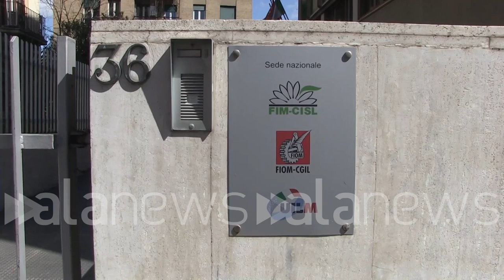CV, Re David: "Confindustria fa pressioni per tenere aperte le fabbriche"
Coronavirus, Re David: "Confindustria fa pressioni per tenere aperte le fabbriche"

"Continuiamo a produrre fusoliere per i Boeing la Boeing è chiusa"

 (Roma). "Lo sciopero generale dipende dall'incontro di oggi con Patuanelli, gli operai fanno tanti accordi e anche qualche sciopero quando le aziende si rifiutano di fare gli accordi per mettere in sicurezza i lavoratori e per chiudere ciò che non è essenziale. Se tutta l'Italia parla di questa emergenza non si può uscire di casa, non si può portare il cane fuori  è impensabile che l'industria lavori come niente fosse. In tutta Europa non sta succedendo questo. Noi continuiamo a fare le fusoliere della Boeing che però è chiusa e quindi le fusoliere ce le teniamo nei magazzini. Confindustria ha fatto pressioni sul governo per aumentare le attività autorizzate a produrre. Stanno allargando le maglie in modo inarrestabile, noi chiediamo venga chiuso davvero tutto quello che non è essenziale e potenziato tutto ciò che ruota intorno alle attività essenziali". Francesca Re David segretaria Fiom (Giuliano Rosciarelli/alanews)